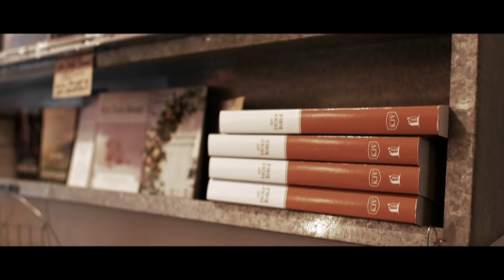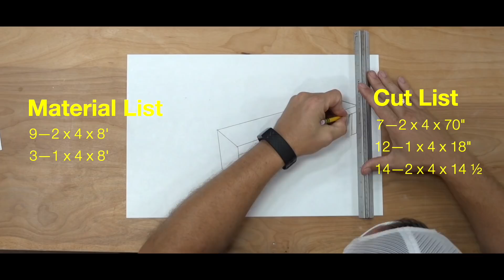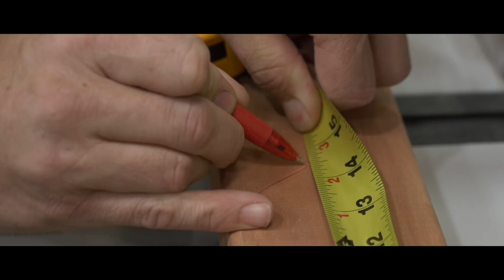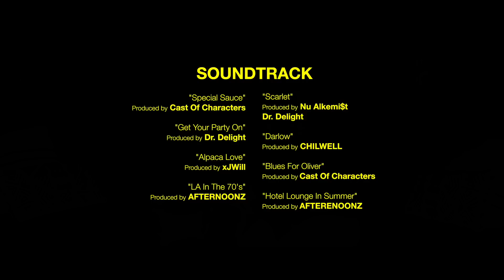Coffee and Carpentry - "Conversations" - Episode 1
As owners of a thriving construction business, life can be busy for Richie & Tiffany Breaux. But finding opportunities to spend quality time together is always a priority for this husband and wife duo, especially when they can incorporate their own individual passions: coffee (Tiff) and carpentry (Richie).

Welcome to the Coffee & Carpentry series.

With each episode, Richie and Tiffany will take you along on a journey to explore new local coffee shops, show off some expert woodworking, and discuss everything from A to Z. Pull up a seat—love, laughter, and raw conversation await.